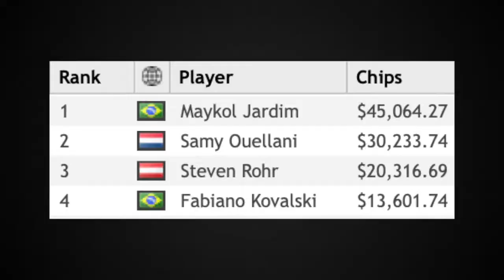WPT500 News with Alex - Ep. 3